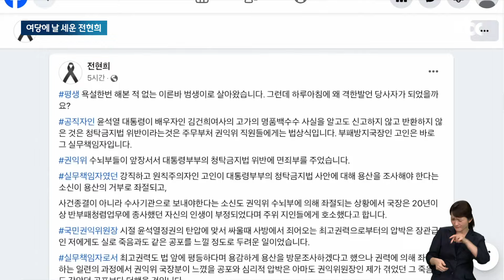박찬대, '살인자 발언' 대신 유감 표명…전현희 "누가 패륜?" 반발 / JTBC 뉴스룸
민주당 전현희 의원이 윤석열 대통령 부부를 '살인자'라고 한 것과 관련해 민주당 박찬대 당대표 직무대행이 유감을 표했습니다. 하지만 당사자인 전 의원은 "도대체 누가 패륜이냐"며 정부 여당에 더 날을 세웠는데 대통령실은 전현희 의원을 향해 공개사과를 요구했습니다.